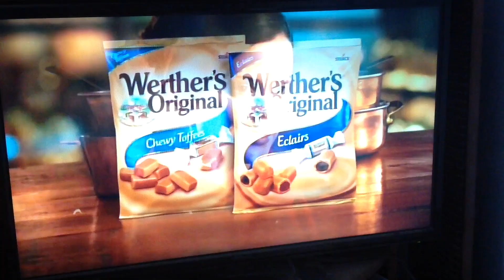Werthers Original 2019 Ad